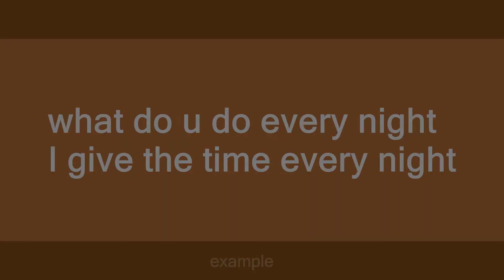give the time